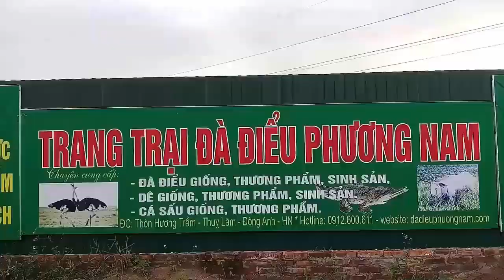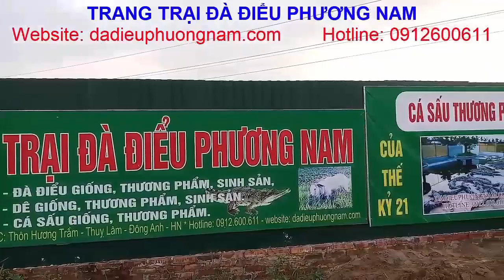Mô Hình Nuôi Đà Điểu Lý Tưởng Tại Phú Thọ, Chuyển Giao Quy Trình Nuôi Đà Điểu, Đà Điểu Phương Nam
“TRANG TRẠI ĐÀ ĐIỂU PHƯƠNG NAM” Địa chỉ: thôn Hương Trầm, xã Thụy Lâm, huyện Đông Anh, thành phố Hà Nội. Chuyên: cung cấp Đà Điểu giống, tư vấn, chuyển giao kỹ thuật, thu mua Đà Điểu thương phẩm. Bán buôn, bán lẻ thịt, trứng, giò Đà Điểu. Đầu tư tài chính hỗ trợ khởi nghiệp
Đà Điểu có tên tiếng anh là Ostrich, tên khoa học là Struthio camelus, nguồn gốc từ Châu Phi. Đà Điểu trưởng thành 10~12 tháng tuổi có trọng lượng trung bình 100kg trở lên, con lớn nhất có thể đạt 160kg. Thịt Đà Điểu là loại thịt đỏ, thớ thịt to, không có mùi hôi, có mùi thơm nhẹ, ăn mềm, ngọt, và rất ngon, hàm lượng Protein cao trong khi lượng Choleterol rất thấp. nên đặc biệt tốt cho sức khỏe. Thế giới đã công nhận rằng: “thịt Đà Điểu là thực phẩm của thế kỷ 21”. Giá trị về kinh tế của một con Đà Điểu rất cao bởi Thịt, Da, Lông, Trứng của Đà Điểu đều rất có giá trị cao trong ngành thực phẩm, thời trang, y tế, thủ công mỹ nghệ…vv
Khi đầu tư vào lĩnh vực kinh doanh Đà Điểu quý vị và các bạn cần lắm vững quy trình kỹ thuật nuôi Đà Điểu…Tất cả các quy trình này kênh youtube: PHUONG NAM TV, thuộc “Trang Trại Đà Điểu Phương Nam” đã có những video hướng dẫn chi tiết được gắn đường link ở phía dưới.

Chúc mừng bạn đã xem video để biết được những nội dung về: